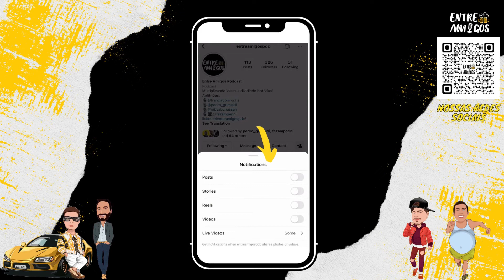Por causa da nossa academia a gente acabou valorizando toda a região em volta -Cortes Entre Amigos